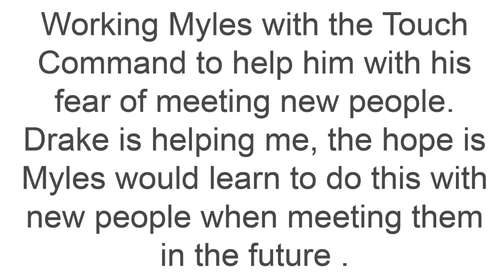Touch Command for dogs with Fear of peoples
Balanced Dog Training videos to help with dog that have anxiety and or other problems but also just basic foundation training to not end up with problems.